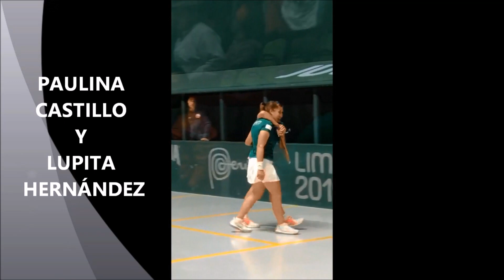Paulina Castillo, Campeona Nacional de Frontenis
Entrevista con Paulina Castillo, quien nos platica de sus  triunfos y de lo que ha significado el Frontenis en su vida.